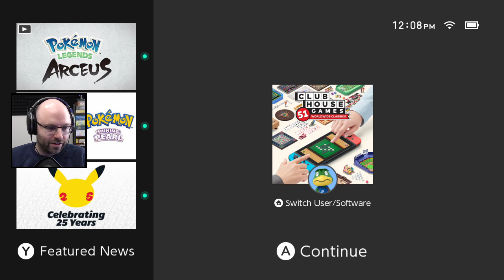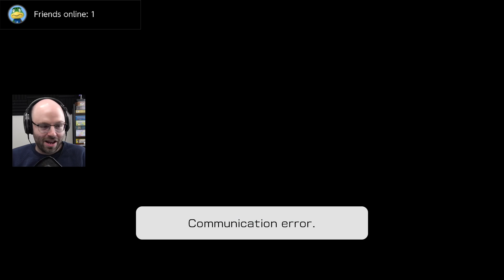1v1 Me In Clubhouse Games...You Won't (Clubhouse Games)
This came from my stream on March 4th, 2021. Catch me live every day but Saturday

My ego assuaged after some competitive chess matches, the time has come to lose to my viewers in every table game featured in the Clubhouse Games pack. Enjoy!